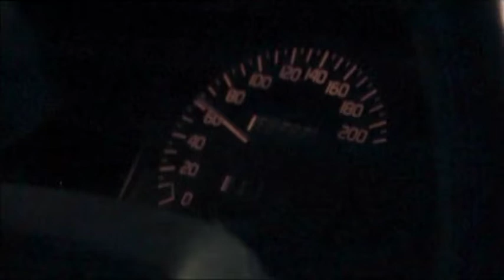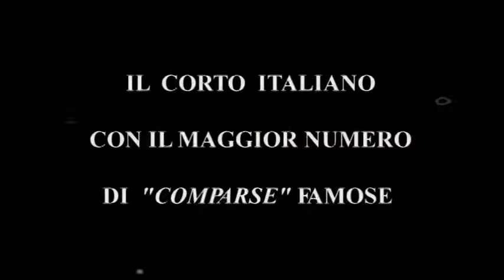Adagio, il Promo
Promo del Cortometraggio sulla stesura drammaturgica dell'"Adagio" di Tommaso Albinoni. Durata 16", anno 2007. Scritto e diretto da Patrizio Cigliano. Con Alessandra Muccioli, Patrizio Cigliano. Si tratta del corto italiano con il maggior numero di comparse celebri. Special Guest: Pierfrancesco Favino, Francesca Draghetti, Neri Marcorè, Mario Scaccia, Maria Rosaria Omaggio, Pino Quartullo, Daniele Pecci, Marco Vivio, Beatrice Fazi, Luciana De Falco, Massimiliano Bruno.